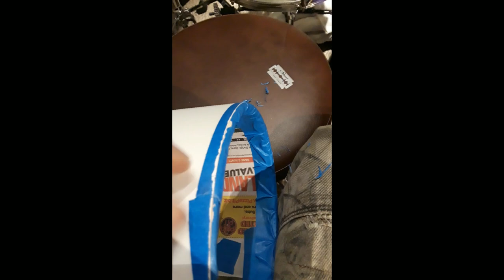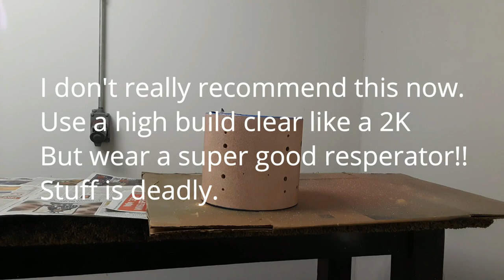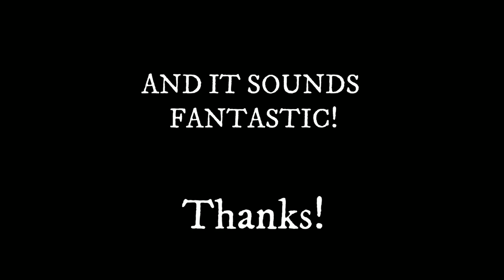Yamaha drum GLITTER refinish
Yes, metallic finishes are a spray and done thing if you have done it and have the right sprayer. But small projects and cans can do it too! Grab your popcorn and enjoy the journey.